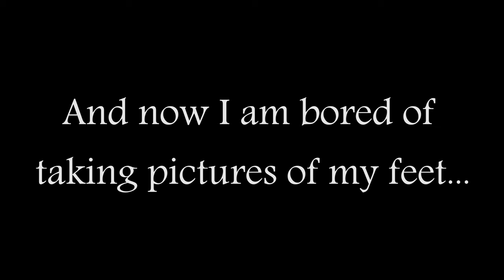Toe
Something is wrong with my toe nails.